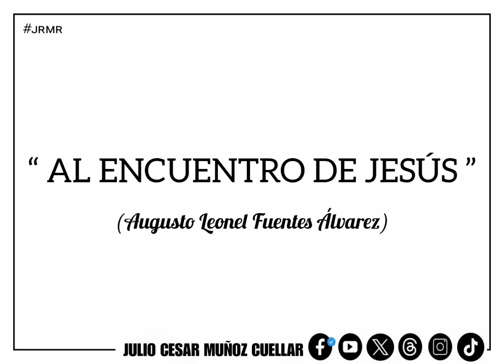AL ENCUENTRO DE JESUS (Augusto Leonel Fuentes Álvarez)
Marcha Fúnebre más reciente del Maestro Fuentes, quien nació un 10 de Mayo de 1976; y que parte de sus estudios musicales los realizara en la Escuela Normal de Música Jesús María Alvarado.
Tiene bastantes Melodías de su inspiración, por ejemplo entre las festivas puedo mencionar: 25 de Diciembre, El Buen Pastor, El Rezado de Concepción, La Guapa de San Francisco, La Señora de Plata, Etc.
En lo que respecta a Marchas Fúnebres están: Dolor, Llanto y Desolación; Dulzura y Esperanza, El Rey de Los Pobres, Esmeralda de Candelaria, Hostia Morena, Santísima Madre entre otras.
• Audio gracias a la Hermandad del Milagro Mixco/Tradiciones Lo de Bran •